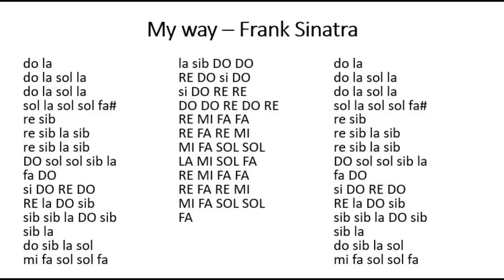My Way de Frank Sinatra en flauta con notas